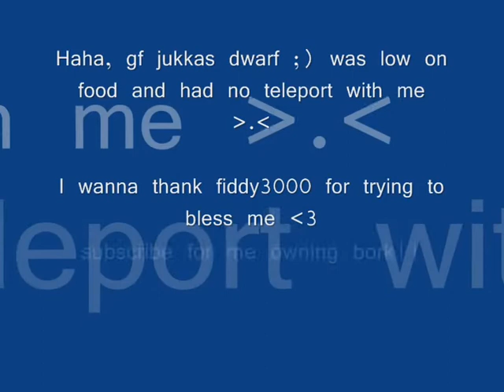Jukkas Dwarf vs Bork vid #1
This is me trying 2 slay bork with like no food and no tele hehe :P no big deal really ;) going 2 own bork next time i go there! sub for more.